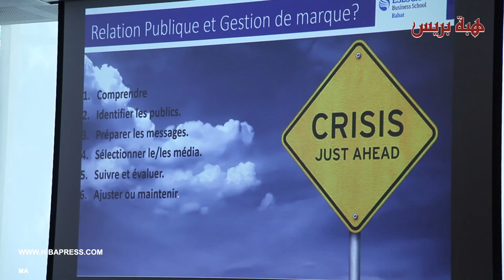بحضور البطل العالمي " الخصم" وفنانين..دورة تكوينية لكيفية تدبير المحتوى الرقمي